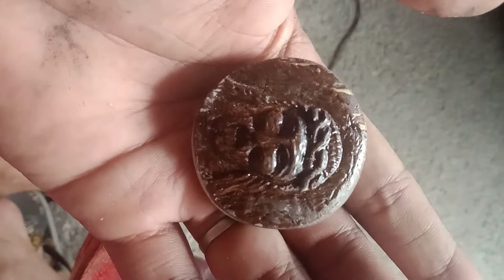May 1, 2021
holyface and mama mary gawa sa bao wala mata